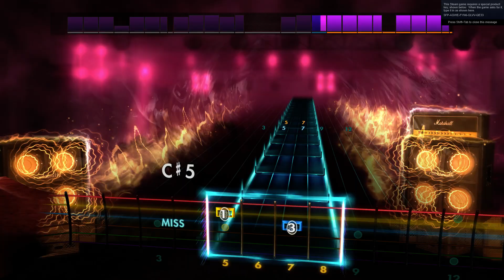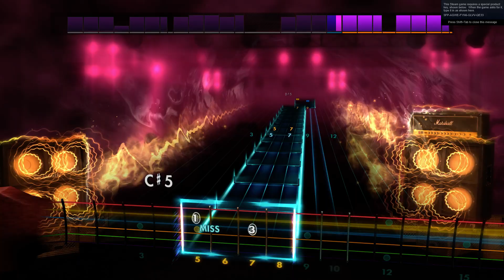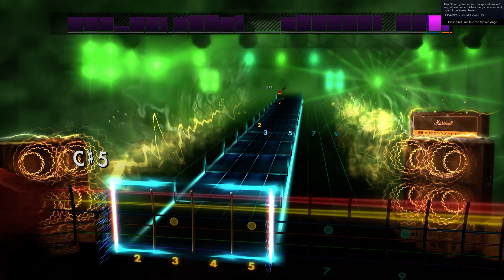Rocksmith2014 missing you my first story